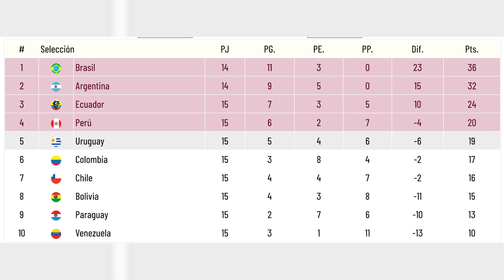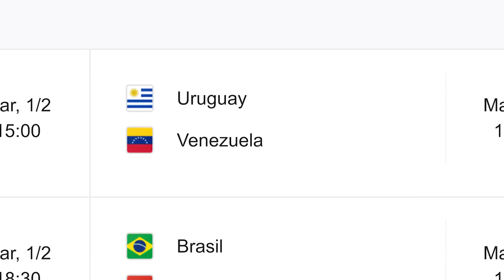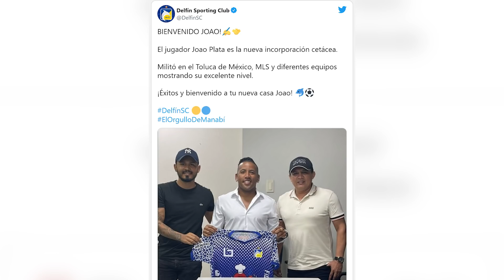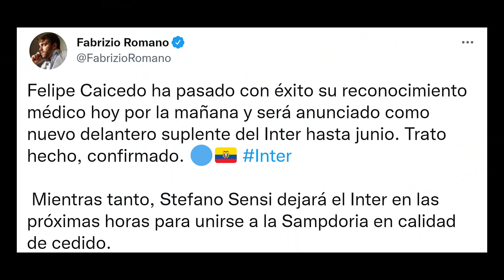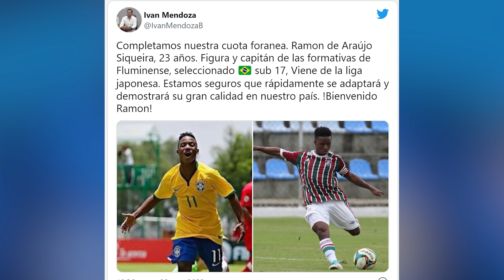SOLO DÉJAME PUT...RLO! PELEOTA ROBERTO BONAFONT VS WILMAR ROLDÁN | PELEA TÉVEZ VS GUSTAVO ALFARO